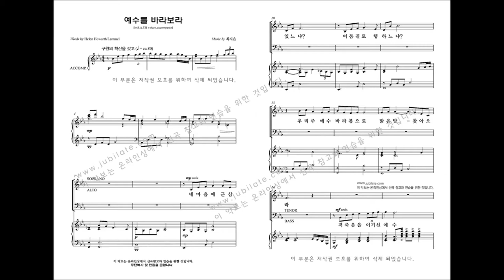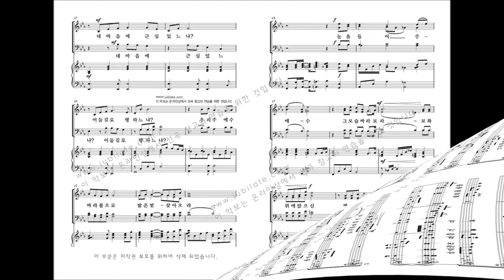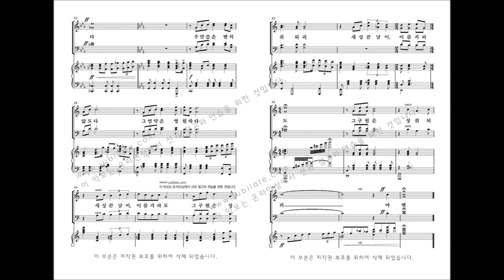[유빌라테 명품성가 34집] 21.최지은 '예수를 바라보라'